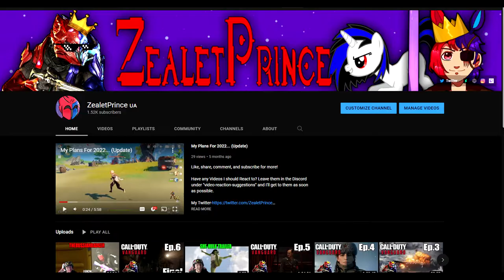ZealetPrince reacts to Assault On 2Fort - Part 1 | (Reaction #181)